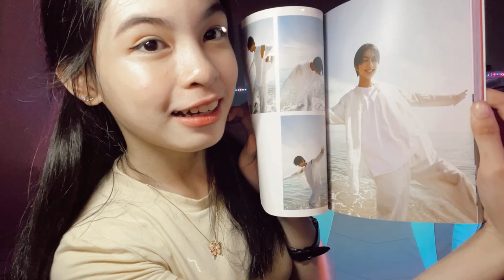Dandelions - Ruth B. (Cover by Kristine Garces)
Instrumental used by Sing2Piano | Piano Backing Tracks